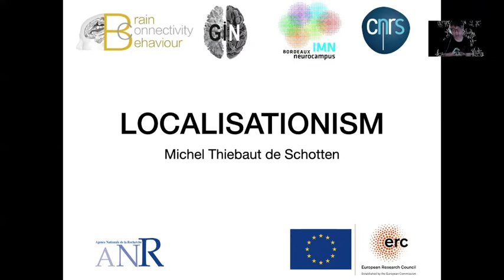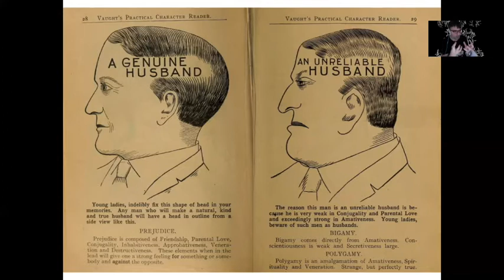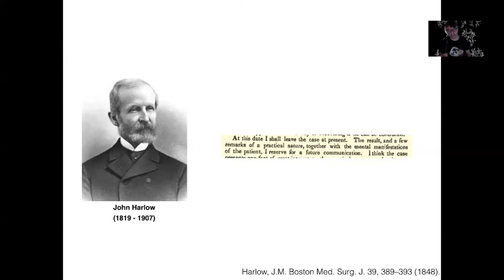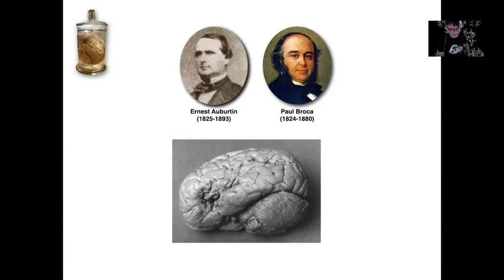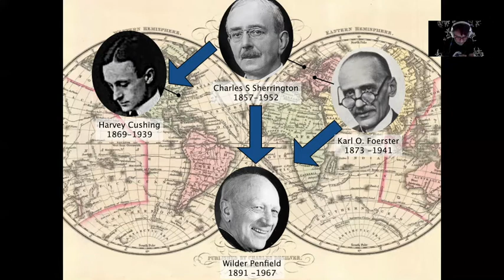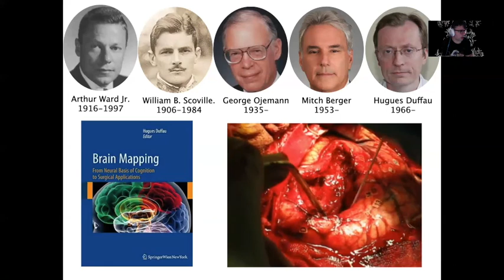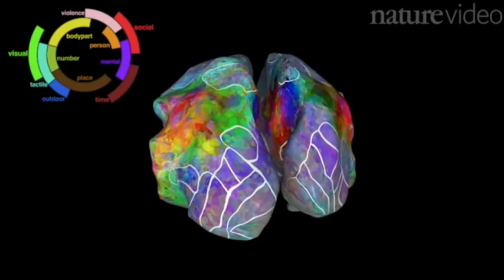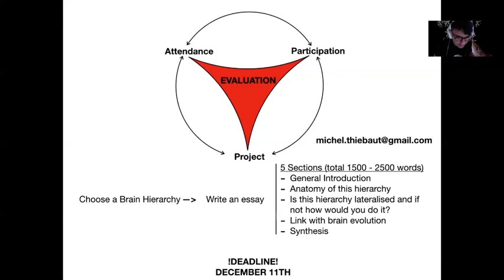1 Localisationism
Principles of Cognitive Neuroscience: Part A

This module has for objective to give you the fundamental knowledge in cognitive neuroscience to understand the scientific trajectories of the current scientific literature (Main models), what constitutes a hot publishable result (Main concepts) and provide you with the essential tools to carry on research (Part B, Practicals - not on YouTube).

1-Localisationism: How does the brain work? While you might think you know how the brain works we will see that its basic functioning remains a vivid debate that has been ongoing for the past 200 years. Localisationism is all about fractionating the brain in small isolated areas with specific functions. In this lesson you will discover where does this idea come from and how is it still pertinent in nowadays scientific research.